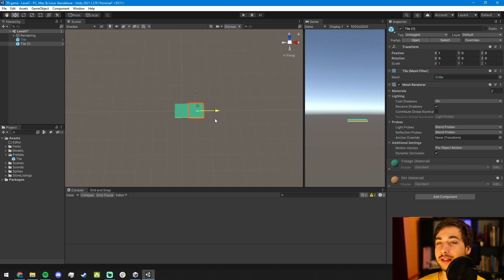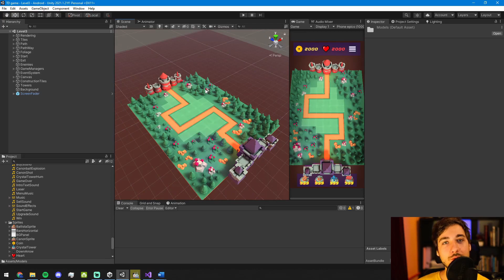Tower Defense Game v Unity (intro do kurzu)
V kurze sa naučíš ovládať Unity na hre Tower Defense, aby si si mohol vytvoriť svoju vysnívanú hru.